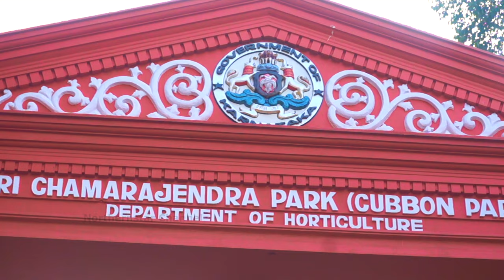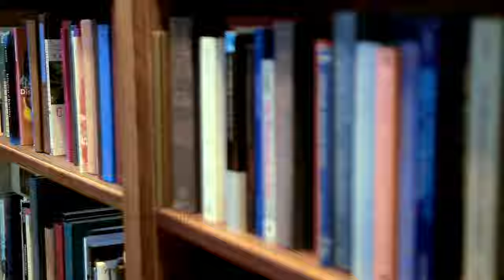Cubbon Park, Bangalore, Karnataka 4K | ಕಬ್ಬನ್ ಪಾರ್ಕ್, ಬೆಂಗಳೂರು, ಕರ್ನಾಟಕ 4K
Spread over an area of 300 acres, Cubbon Park in the city of Bangalore is a major sightseeing attraction rich in green foliage. It is a green belt region of the city and is an ideal place for nature lovers and those seeking a calm atmosphere. Having been laid down by Lord Cubbon, the park is named so in his honor. It is home to more than 6,000 trees that support a vibrant ecosystem. In addition to being a natural sightseeing destination, some of the major structures of the city such as the Attara Kacheri, Cubbon Park Museum and Sheshadri Iyer Memorial Park are also situated here. Another famous attraction in the Cubbon Park is The Bangalore Aquarium, which is the second largest aquarium in India.

Cubbon Park was originally spread over 100 acres, which was later extended to 300 acres. First established in the year 1870 by Sri John Meade (acting Commissioner of Mysore), Cubbon Park has a long history. Major General Richard Sankey (Chief Engineer of the State) conceived this park in honor of Sri John Meade. Initially, the park was called "Meade's Park" and later came to be known as the Cubbon Park. Since the introduction of the park, it was made and improved in many ways.

In the year 1927, the park was officially renamed as "Sri. Chamarajendra Park" to mark the Silver Jubilee of Sri. Krishnaraja Wodeyar's rule in Mysore State. At present, the Cubbon Park is under the control of the Department of Horticulture. The Deputy Director of Horticulture (Cubbon Park) is responsible for the administration and maintenance of the park.

 song Jarico - Jamaica [NCS BEST OF]